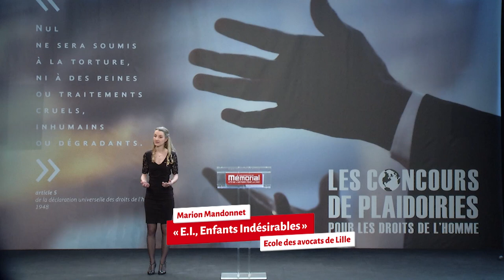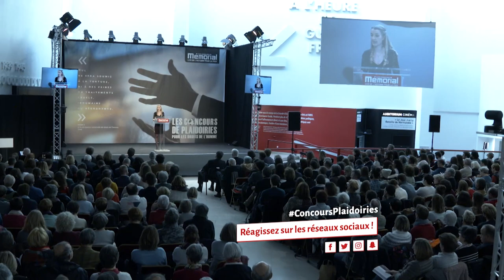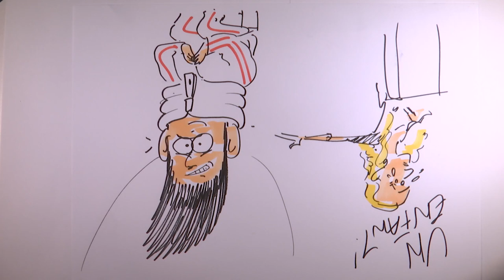Marion Mandonnet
E.I., Enfants Indésirables